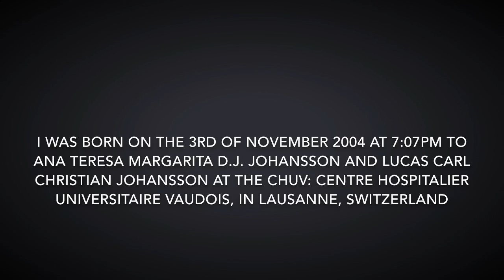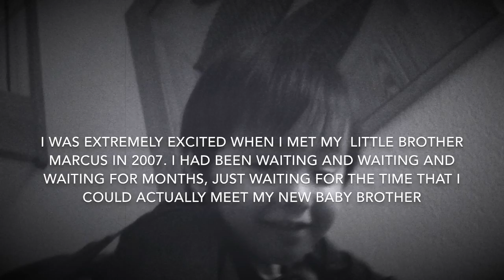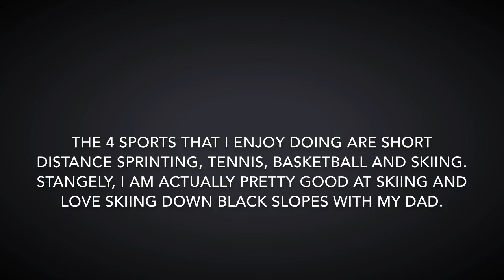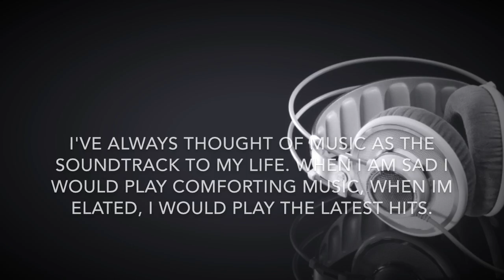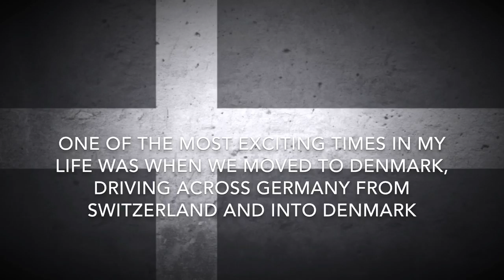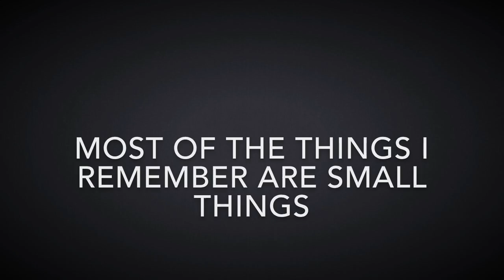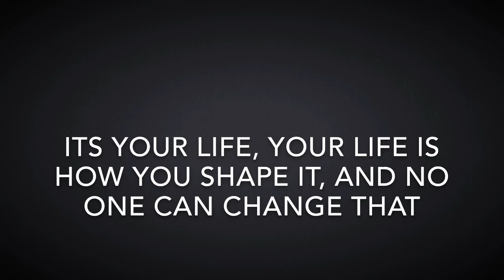My Story CJ